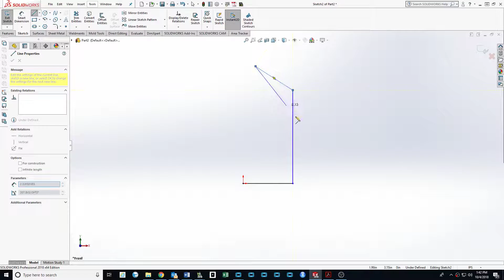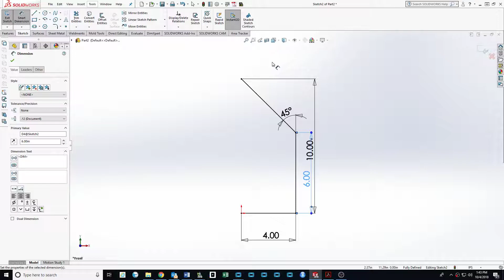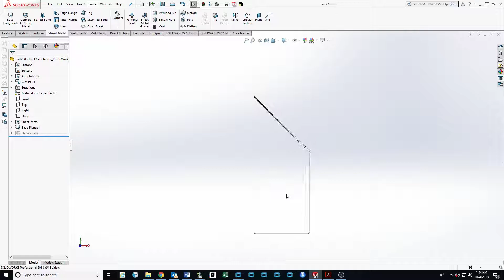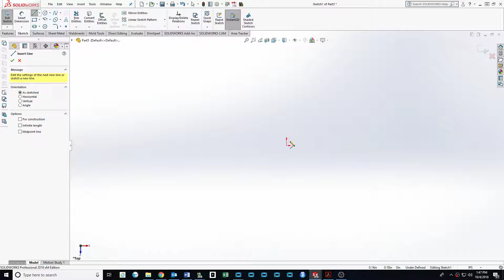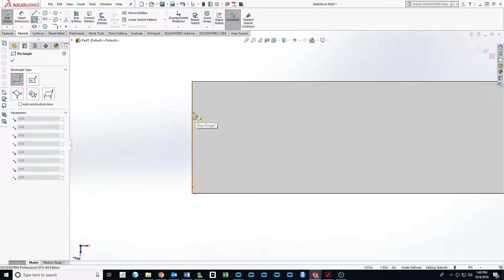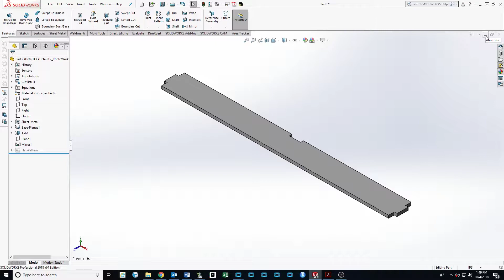Base Flange Feature - SolidWork Sheet Metal Tutorial #1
Wondering how to design parts using SolidWorks sheet metal?  In this video, the first in a series that will show you how, I will cover the Base Flange feature which is the foundation of sheet metal design in SolidWorks.

I am using SolidWorks 2018 in this video, although it should be very similar to all currently available versions.

Like, follow, share and don't be afraid to drop me a comment/message with feedback, questions, or video suggestions!

Follow and interact!